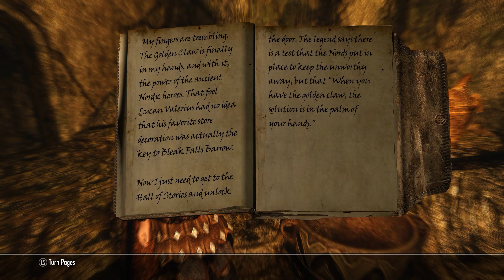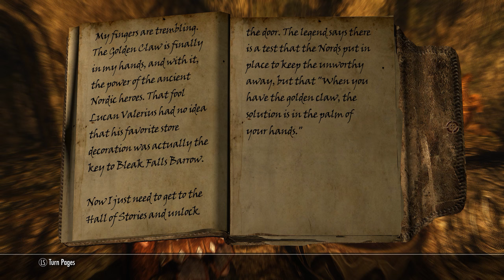Let's Play Skyrim (Modded) - S1:EP3 Tyrgan's New Life Part 3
Let's Play Skyrim (Modded) - Season 1

Episode 3 - Tyrgan's New Life Part 3

Welcome to the BOM Movies presentation of the PC version of The Elder Scrolls V - Skyrim. All DLC included.

I have used well over 500 mods and/or modifications in this let's play. It is the product of over 10 days modding and testing.

I am running Skyrim within 64bit Windows 10 and as such have been limited to 4GB of VRAM maximum.

I have done my best to balance visual fidelity with performance and stability.

There are too many mods to list and far too many custom changes to note. Please watch the season to find out more about what mods I am using and what changes I have made.

I hope you enjoy my fifth Let's Play series!

Note - This video is by no means official and is an independent creation by BOM Movies.